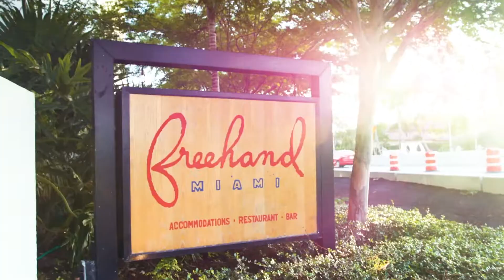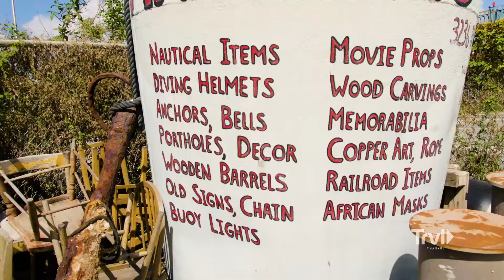Miami on the Cheap - Big City, Little Budget | Travel Channel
From eats and attractions to the best views in the city, Oneika Raymond shows how to experience Miami without burning a hole through your wallet.

Travel pro Oneika Raymond shows you how to live large for very little cash in some of the most expensive cities in the U.S.